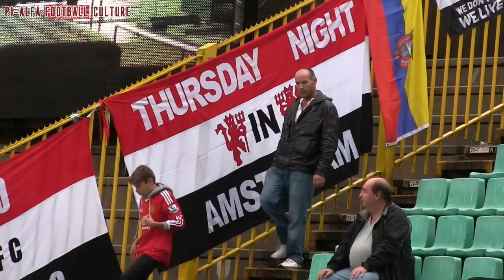Club Brugge - Manchester United (Aug 26, 2015)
Another matchday experience seen through the eyes of an Amsterdam United fan (Brugge, Jan Breydel stadium)